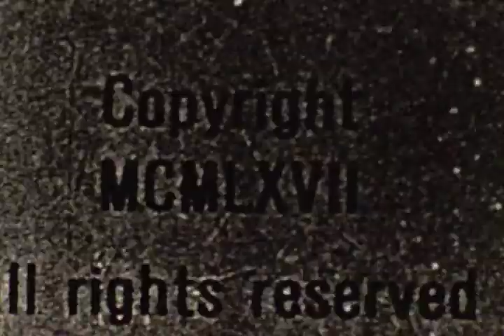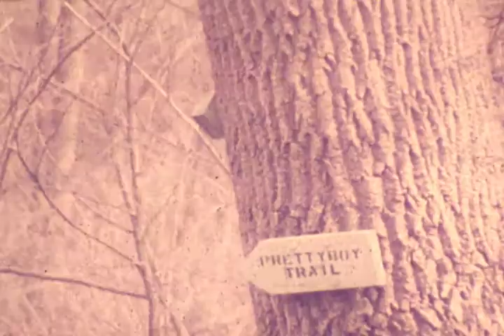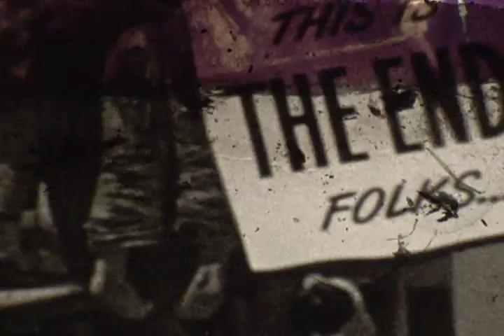1976 Hikes Prettyboy HF Kay Patapsco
Sierra Club Hikes, Prettyboy, Harpers Ferry, Patapsco dam, approximately 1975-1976